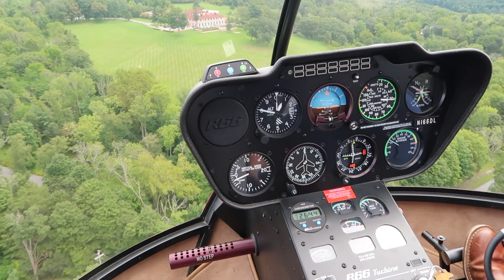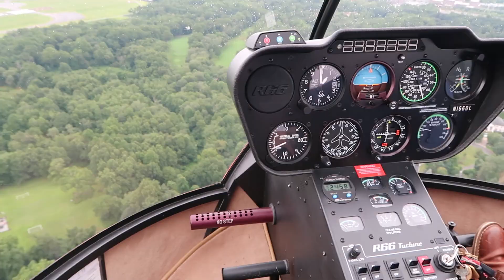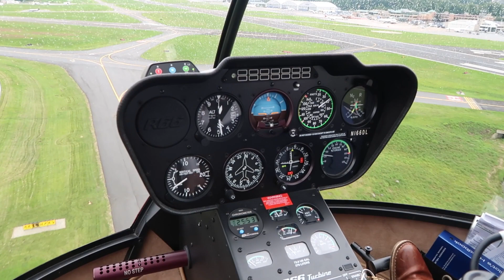Helicopter lunch at Glenmere Mansion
Arrival and departure at Glenmere Mansion, arrival at Westchester County Airport (KHPN)